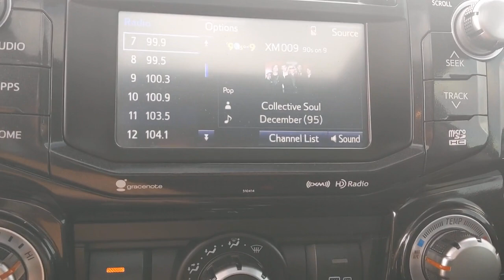2019 Toyota 4Runner Austin, San Antonio, Bastrop, Killeen, College Station, TX 212265A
Gray Used 2019 Toyota 4Runner available in Austin, Texas at Covert Chevrolet Buick GMC. Servicing the San Antonio, Bastrop, Killeen, College Station, TX area.
2019 Toyota 4Runner TRD Pro - Stock#: 212265A - VIN#: JTEBU5JR6K5657801

702 State Hwy 71 West

Come see this 2019 Toyota 4Runner TRD Pro. Its Automatic transmission and Regular Unleaded V-6 4.0 L/241 engine will keep you going. . See it for yourself at Covert Chevrolet Buick GMC, 702 Hwy 71 West, Bastrop, TX 78602.